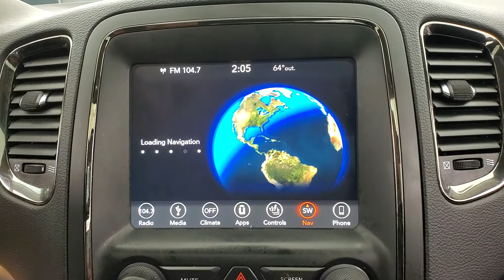2018 Dodge Durango GT NAVIGATION SUNROOF BACK-UP CAMERA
Stock #:232709